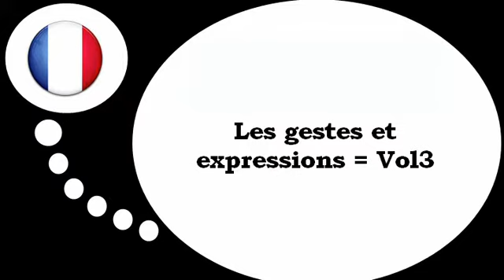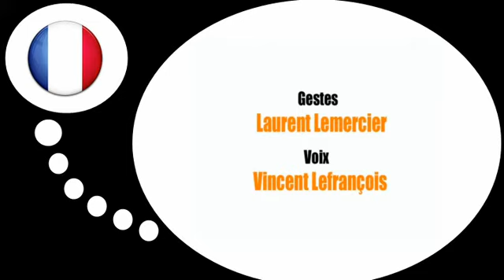Fransk for Dansk = Fagter og udtryk # 3